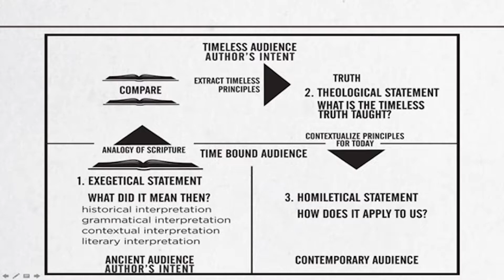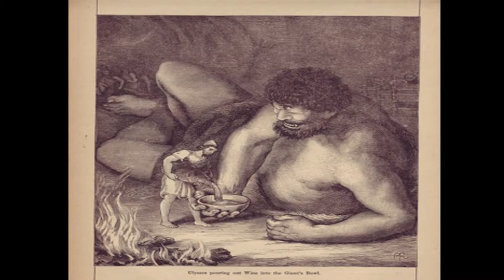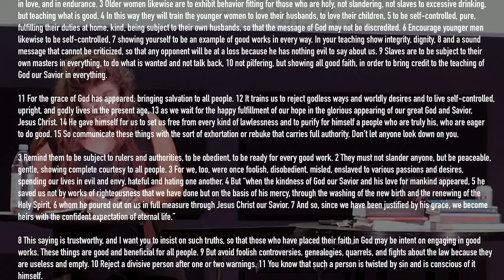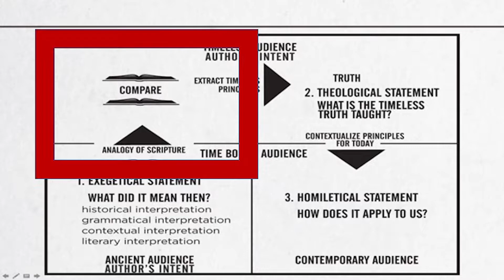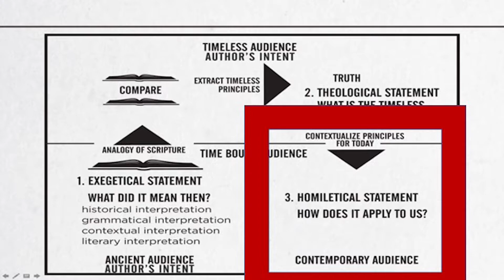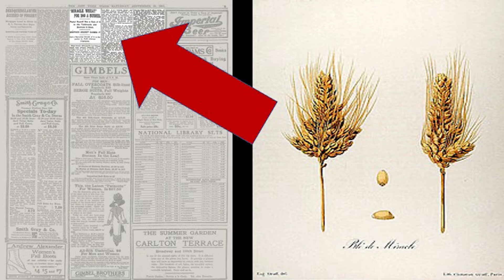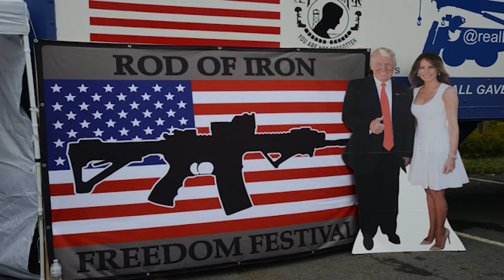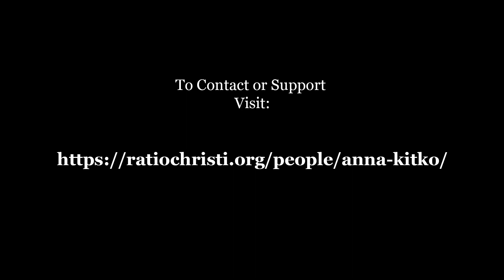Cults and Mind Control: How it works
In this community night Anna delves into the indoctrination process, how coercive control works and how its different from brainwashing, as well as identifying what makes damaging religious cults damaging. She does this all inside of the framework of teaching the book of Titus.